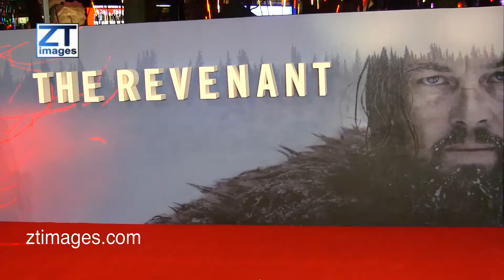Tom Hardy interviewed at The Revenant film premiere held at Empire Cinema in London, UK. ZTimagesTV.